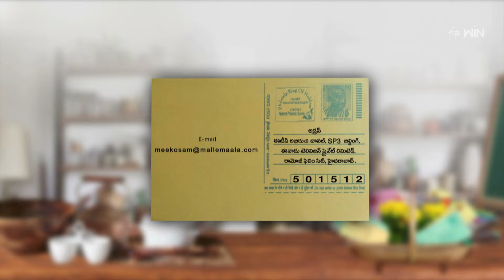Corn Kichdi | Mee Kosam | 30th July 2024 | Full Episode | ETV Abhiruchi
కార్న్ కిచిడి, టర్కిష్ మెనమెన్

The host presents us with some of the tasty dishes of Corn Khichdi and Turkish Menemen made with simple ingredients.